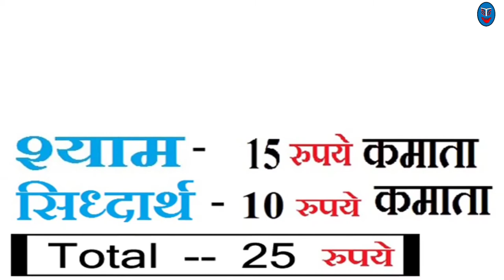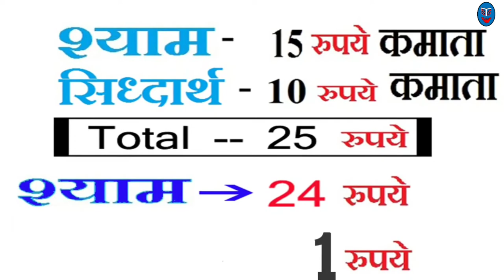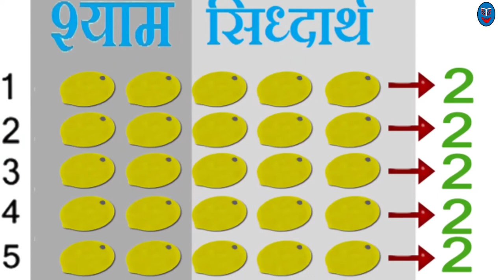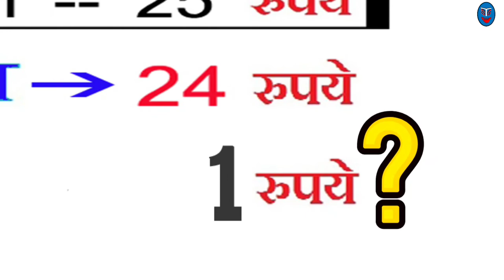Kahani दादाजी की कोठरी...एक रहस्यमयी दुनिया...अंतिम पहेली नं.- 5 । HINDI KAHANIYAN । JADUI DUNIYA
HELLO FRIENDS,
This channel, this is a cartoon story, it is full of puzzles, adventure, horror  and learning, it tells the mind of a  child who has fallen into his grandfather’s closet and has to go through a lot of troubles to get out of there. One has to answer a lot of puzzles which is very funny.
यह चैनल, यह एक कार्टून कहानी है, यह पहेली, रोमांच, डरावनी, मजेदार-चुटकुले और सीख से भरी है, यह एक बच्चे के दिमाग को बताता है जो अपने दादा की कोठरी में फँस गया है और उसे वहां से निकलने के लिए काफी परेशानियों से गुजरना पड़ता है और उसको बहुत सारी पहेलियों का जवाब देना पड़ता है जो बहुत ही मजेदार हैं।
“YE KAHANI DADA JI KE RAHESYAMAYI KOTHARI KI HAI , JISME US DADA KA POTA SABAL, US KOTHARI ME JAKAR PHAS JATA HAI.
US KOTHARI SE BAHAR NIKALNE KE LIYE SABAL KO APNI TAKAT SE JYADA APNE DIMAAG KA UPYOG KARNA PADTA HAI.
US BAND KOTHARI KI RAHESYAMAYI DUNIYA ME SABAL BAHUT BADE SE BADE KHATRE KO APNE DIMAAG KE DWARA BADE SAAHAS KE SAATH SULJHATA JATA HAI. YE DUNIYA ADVENTURE, HORROR, PUZZLE, COMEDY SE BHARPOOR HAI. IS KAHANI ME REGISTAN, BARFEELA ISLAND AUR TAPU JAISI BAHUT SI DUNIYA HAIN.”